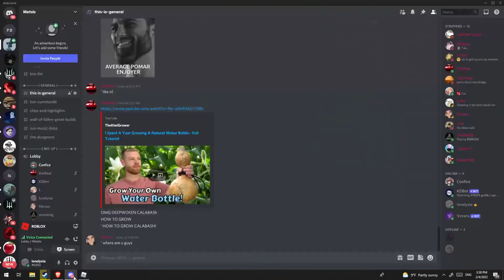another EXTREMELY lucky moments of my deepwoken career.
card on the thumbnail is fake obviously.